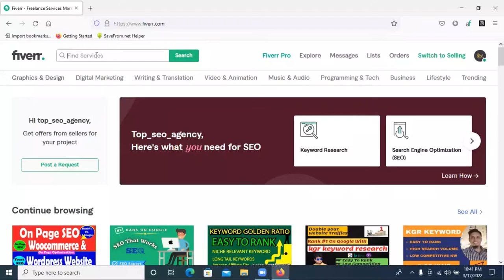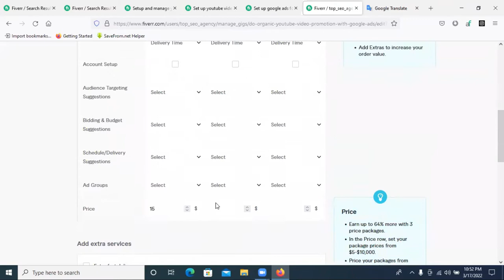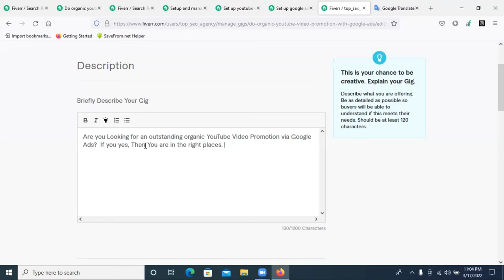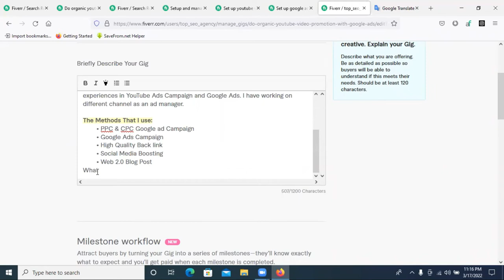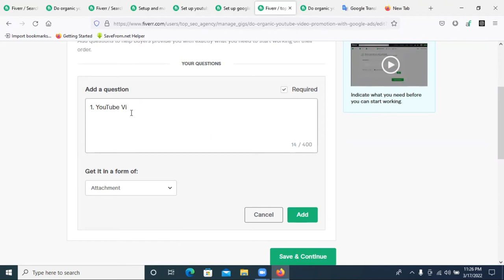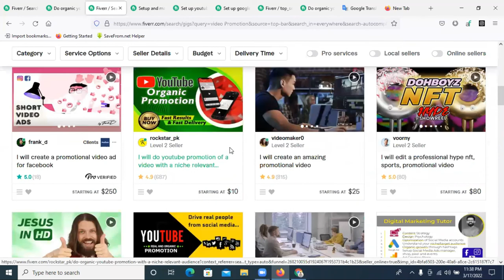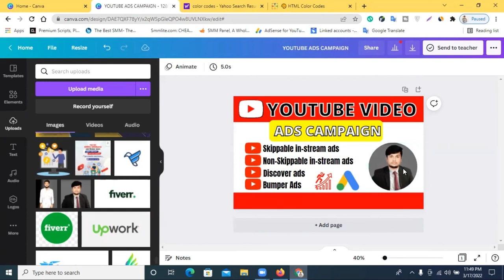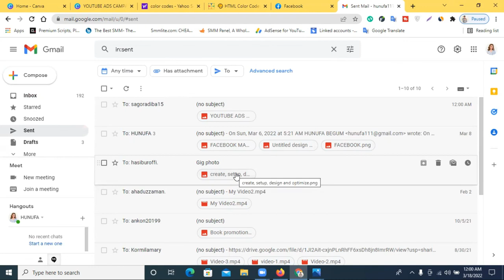How To Gig Create YouTube Video Ads Campaign || Google AdWords Ads Campaign Gig | Gig create 2022